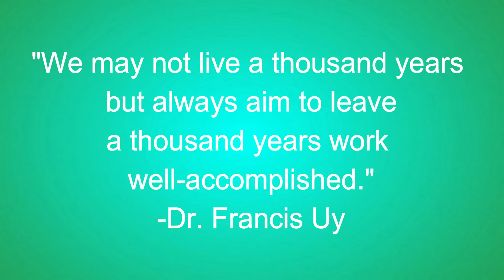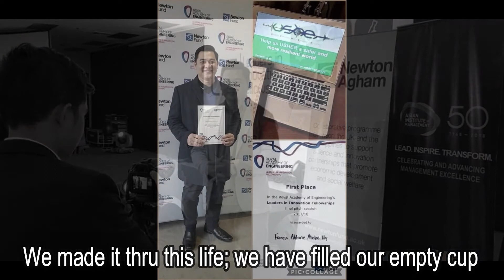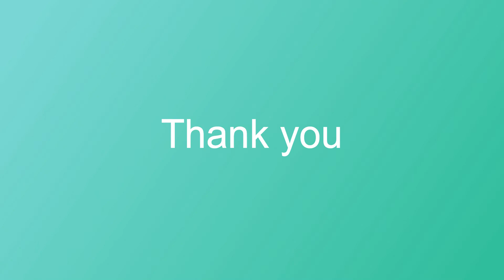DR UY @ 41 FINAL VERSION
It was a wonderful birthday celebration! It is a great reminder of how thankful I am for all the blessings I have in life. Thanks for being a part of my journey and this great feeling of happiness 🙏

Psalm 71:6-8
By you have I been held up from the womb: you are he that took me out of my mother’s bowels: my praise shall be continually of you. I am as a wonder to many; but you are my strong refuge. Let my mouth be filled with your praise and with your honor all the day.